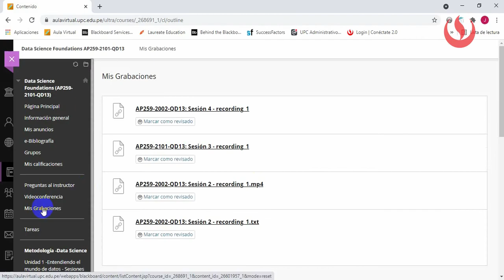¿Cómo encontrar las grabaciones de mis clases?